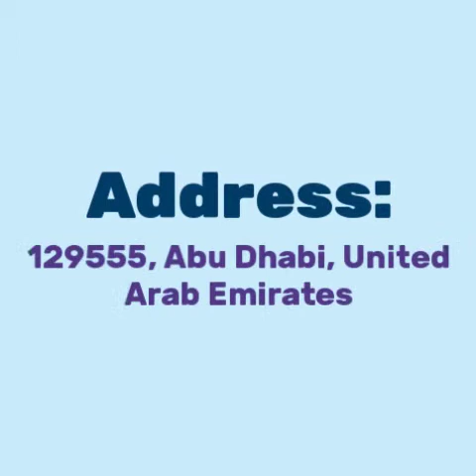Macqueen’s Bustard - Houbarafund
MacQueen’s Bustard nearly native to UAE and one of the most cutest birds ever found. To know more about this one.